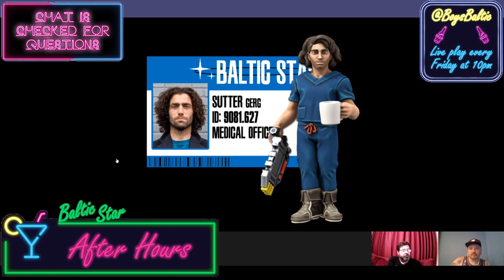After Hours #14: We discuss the Baltic Star NPC Crew and get to know them better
There are quite a few people who now call the Baltic Star "home". In this stream we look into the NPCs who crew the ship, either officially or those we've dragged along with us.